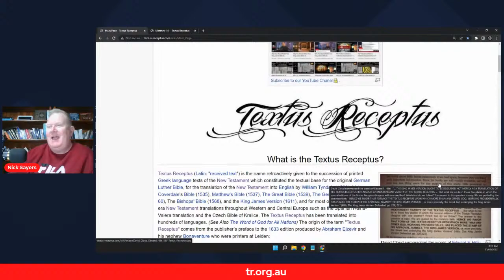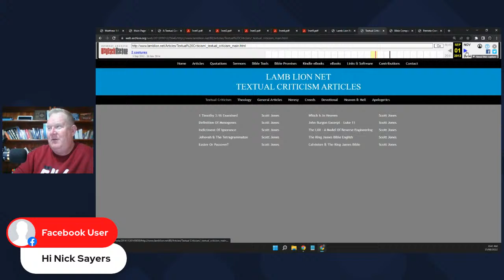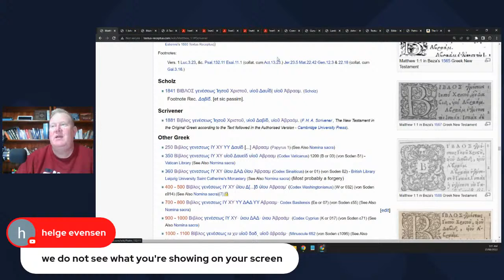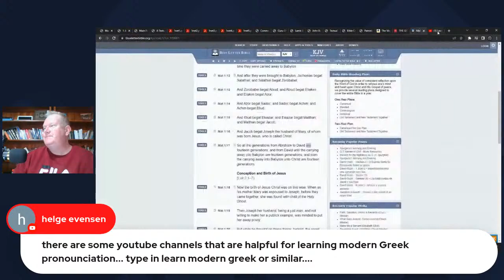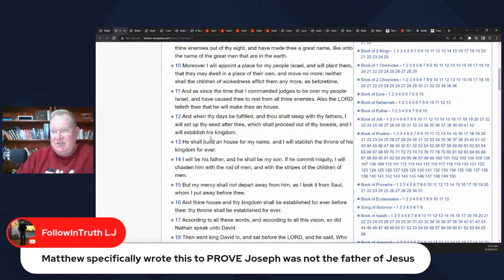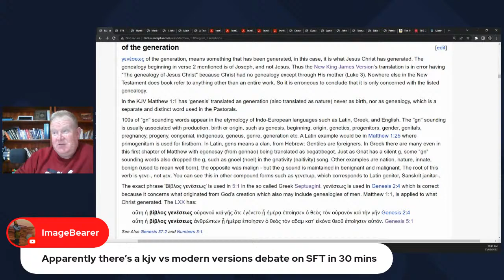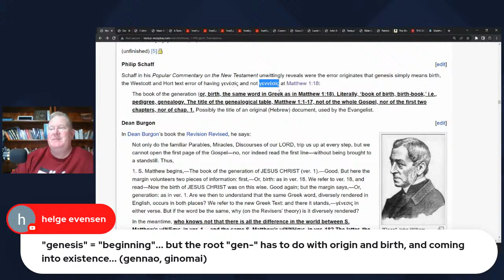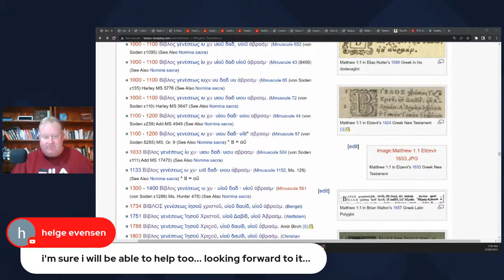Textus Receptus Study Part 2 - Matthew 1:1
This is the first of a series of studies into the Textus Receptus

Nick Sayers
Atheism
Bible Translation
Textus Receptus
King James Version
KJV
KJB
KJVO
King James Only
James White
Stephen Boyce
Mark Ward
Dwayne Green
Elijah Hixson
Timothy Berg
NKJV
MEV
Contradictions
Bart Ehrman
Debate
Scrivener
Dean Burgon